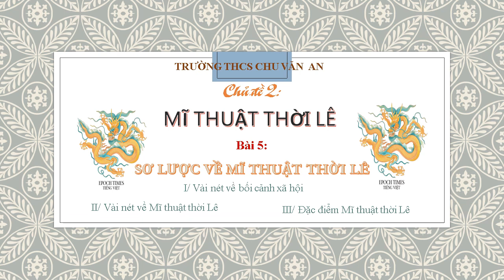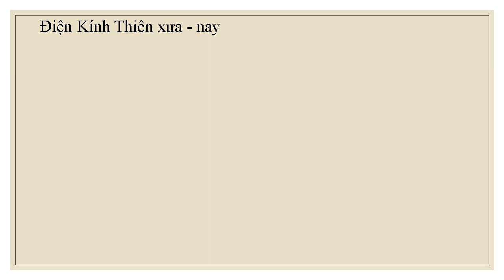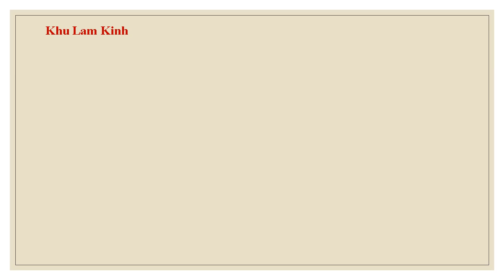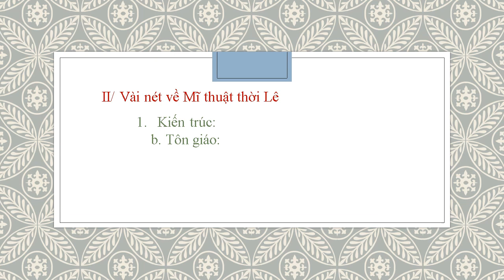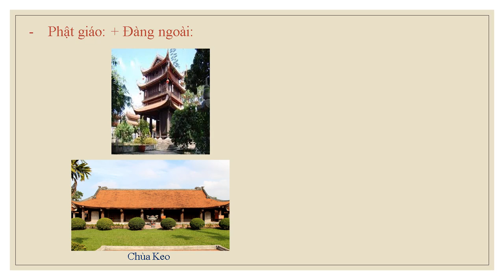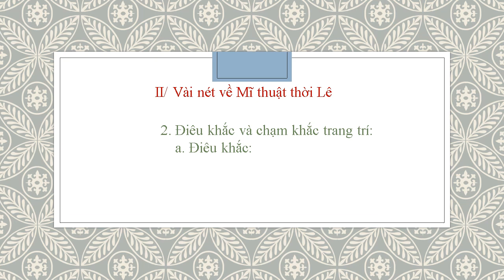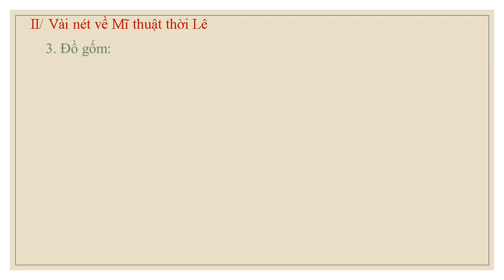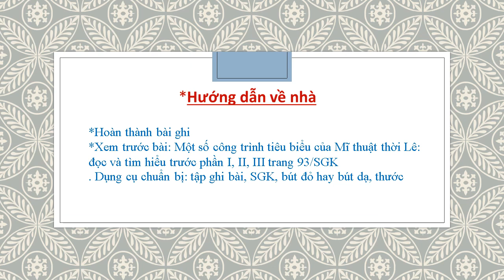MỸ THUẬT 8 (Tuần 5 / HK1) - Bài 5 - SƠ LƯỢC VỀ MỸ THUẬT THỜI LÊ